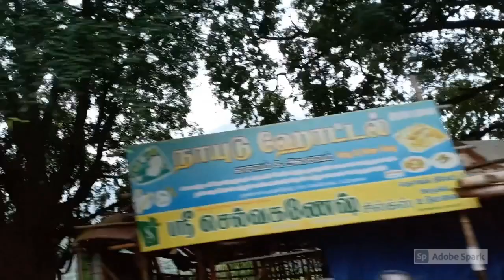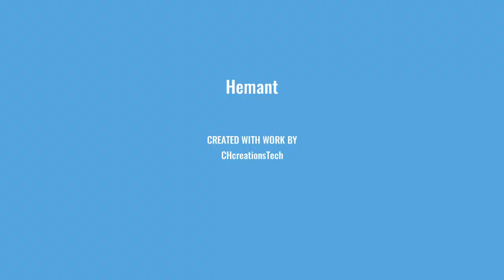Travel Tamil nadu to Kerala via Forest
Upcoming Videos TravelGreen.
A travel begins with loving nature of arts and historical. The assiants live miracle with
beautiful life. As travel doodles and travel lovers related the places in beautiful. Views

and sights.

Places where in india not miss this visits what's special, with kind of nature to support

and protect from disasters. As makes positiveness to show and relief from working

stress life of weekend

ECR Beach - Riders

Edits: CH
Visuals : Hemant Kumar

A Unit of CHcreationsTech

WE ARE DOING AMAZING ORDERS CREATIVE FIELD  -  GRAPHICS DESIGNS SERVICE
AS BEST REALITIS WE WOULD
LIKE TO SUPPORT YOU TO IN CREATIVE COMMUNICATIONS AND OVER COME.
TO UPLIFT YOUR EDUCATION PLATFORM WE HAPPY TO SUPPORT BRANDING SERVICES
WITH MINIMUM COST

ch.ChcreationsTech.tech